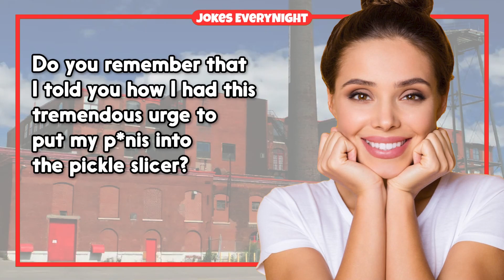Dirty Joke – Man Cheats With Pickles | Jokes EveryNight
TIMESTAMPS:
0:00 - Intro
0:06 - The Joke
1:03 - Subscribe For More Jokes